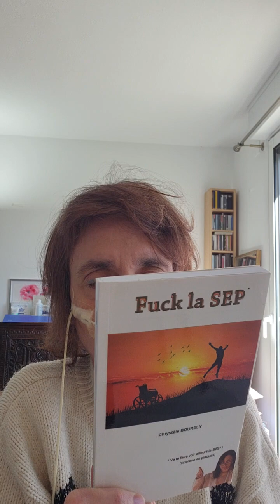errance médicale et annonce du diagnostic de sep